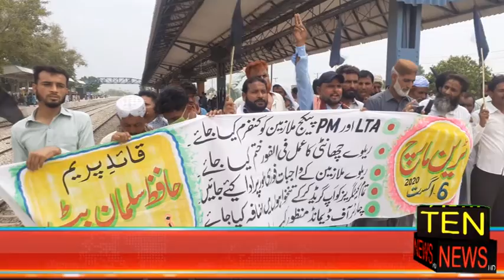ریلوے ملازمین بھی حکومت کے خلاف میدان آگٸے